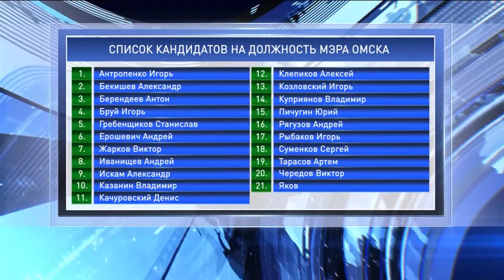Закончился прием заявок на должность мэра